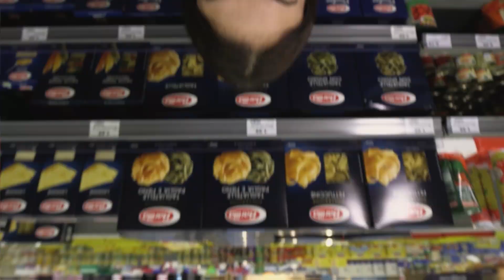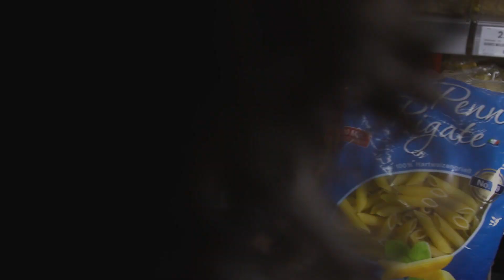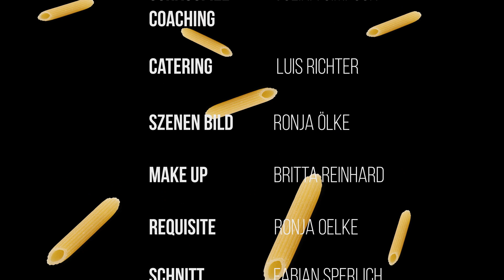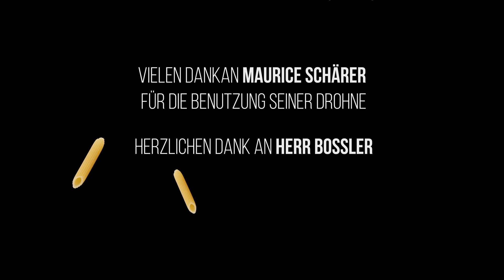Fünfzig50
Poetry Slam Video | Semesterprojekt von Fabian, Kai, Jolina , Katharina,
Theresa, Ronja, Luis & Britta

1. Semester WS 19/20